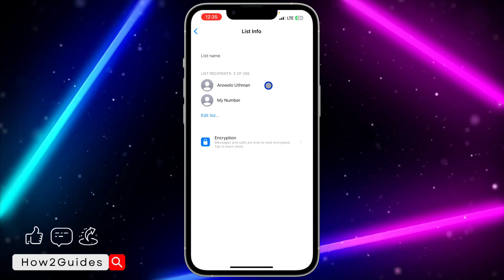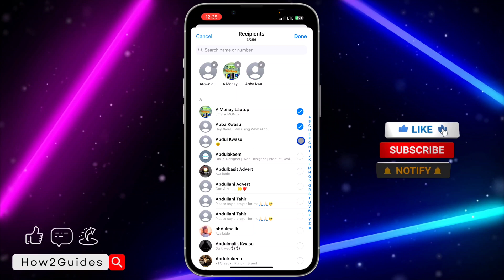How to Remove Contact from Broadcast on WhatsApp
Learn how to remove a contact from a broadcast list on WhatsApp with our simple and effective tutorial! Whether you need to update your broadcast lists or want to maintain your messaging privacy, we've got you covered. Follow our step-by-step guide to seamlessly remove contacts from your broadcast lists and streamline your messaging experience. Watch now and manage your broadcast lists on WhatsApp